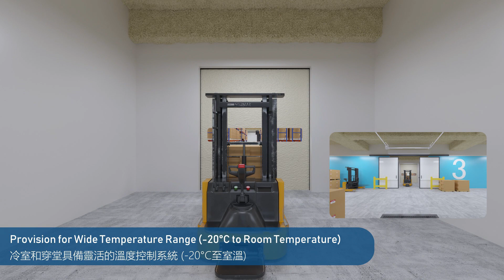Groundbreaking Ceremony for Kwai Chung Cold Storage Logistics Centre 2023.09.27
葵涌涷倉儲存及物流中心動土儀式 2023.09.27